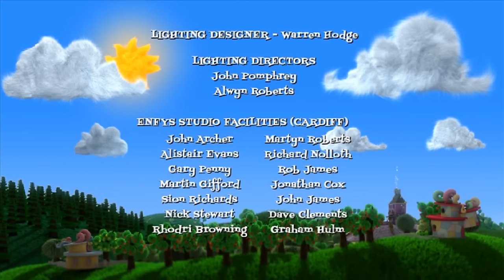Ha Ha Hairies | FULL EPISODE | The Day to Be Happy & Hairy at Home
Boris is fed up with mess so he decides to scare the Hairies out of their house. What is his plan?

Ha Ha Hairies is a Bafta winning and three times Bafta nominated comedy show featuring singing, dancing and a lot of laughs!

Watch episode compilations of the Ha Ha Hairies here!